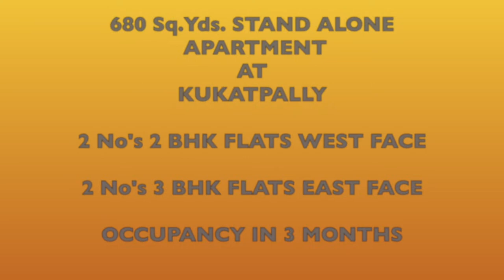3 BHK Flat for sale at Kukatpally, Occupancy in 3 Months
3BHK flat in Standalone at Kukatpally

Total apartment Built in 645 Sq.Yds.
2 BHK  West Face (Few Units Available)
3 BHK  East Face
Total 20 Flats
Each Floor 4 Units
2 No's - 2BHKS  (1120 Sft and 1130 Sft).
2 No's - 3BHKS  (1360 Sft and 1385 Sft.)
Amenities 3.5 LAKHS
Under Construction HANDOVER IN 3 Month's

500 Mts. From Kukatpally BJP Office.

Y. Raghvendra
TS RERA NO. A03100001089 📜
CommissionApplicable 🗞

Area 1250 sft.
2nd floor
South west facing
45 UDS
2 balcony
1 kitchen utility area
1 common bathroom
1 attached bathroom
1car parking
Lift
 to 2 fans  1 tube  and lift

24 October 2021

2BHK STAND ALONE FLAT AT KUKATPALLY

2 BHK  West Face
3 BHK  East Face  (Few Units Available)
Total 20 Flats
2 No's - 2BHKS  (1120 Sft. and 1130 Sft.)
2 No's - 3BHKS  (1360 Sft. and 1385 Sft.)
Amenities 3.5 LAKHS

500 Mts. From Kukatpally BJP Office.

3rd November 2021

Open Plots at Shadnagar, 4kms from Shadnagar Bus stand

Underground Drainage
Avenue Plantation
Children Play Area
30Feet & 40Feet wide internal BT Roads

Ready to moveREADY TO MOVE, 2BHK NEAR BACHUPALLY X ROADS

10th November 2021

2 BHK  EAST FACE

1125 sft.

5th November 2021

2 BHK flat at Stand Alone apartment in Nizampet, Ready to occupy

2 BHK  North FACE

EACH FLOOR 3 UNITS

2BHK 1160 sft.

AMINITIES 3 LAKHS

12th November 2021

2BHK East Face 1190 Sft.

5 Flats in each floor

Vivekanandanagar Colony

Kukatpally